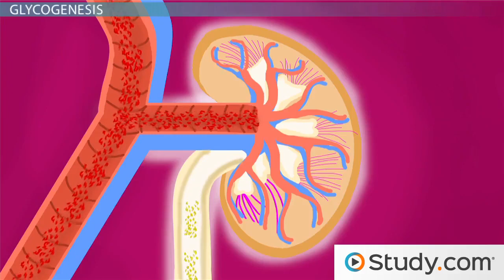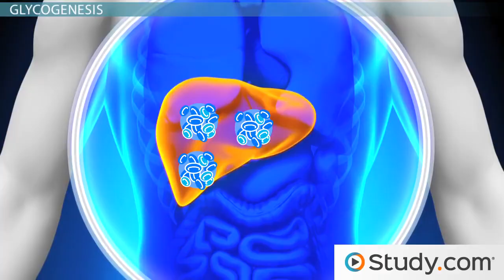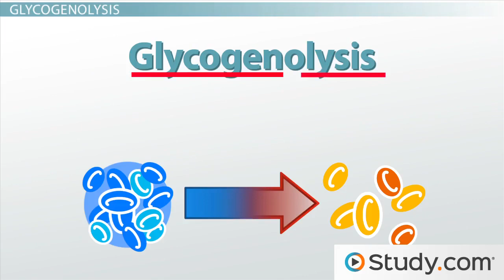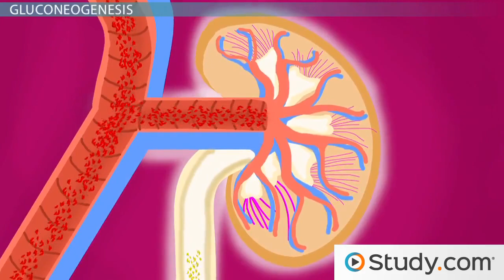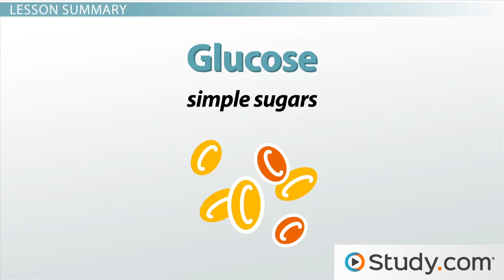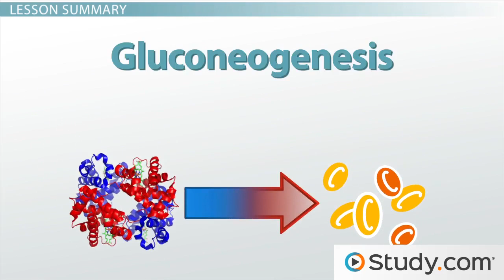Glycogenesis, Glycogenolysis, and Gluconeogenesis